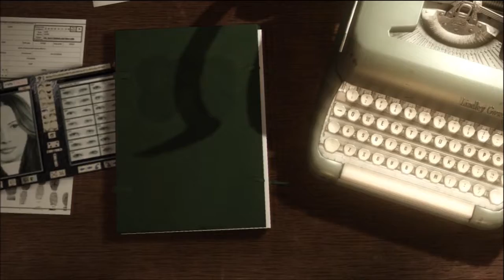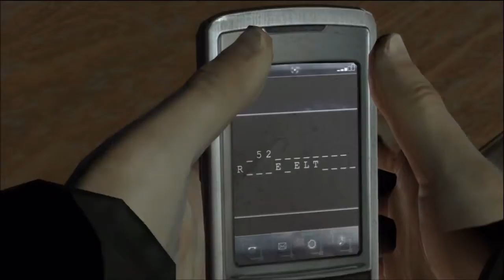Let's play Heavy Rain Walkthrough part 10